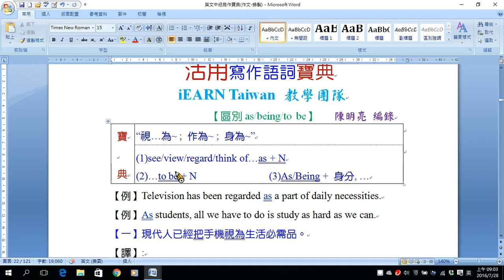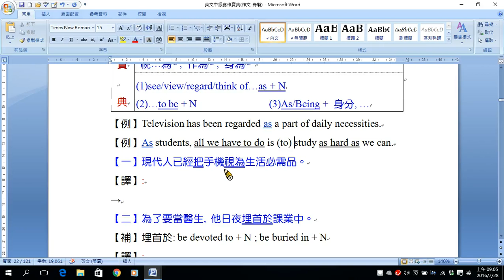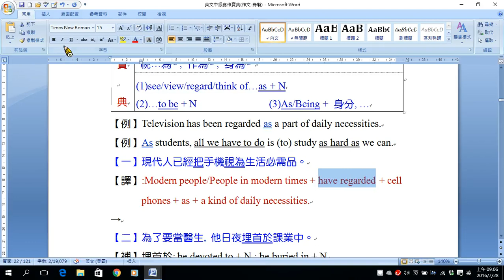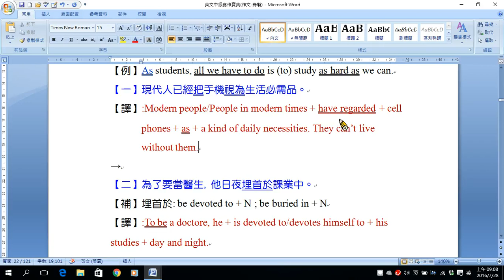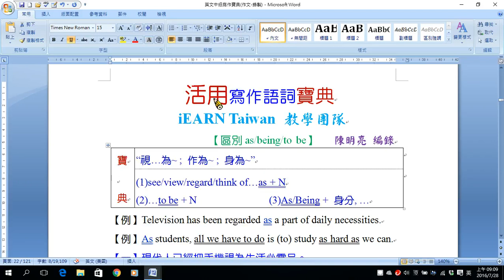語詞A14 as,being,to be